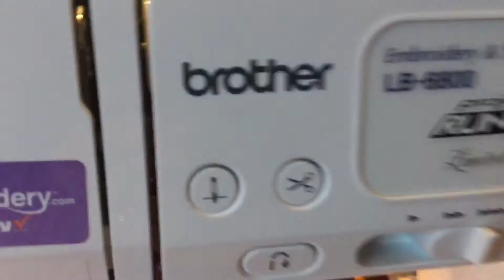October 26, 2020